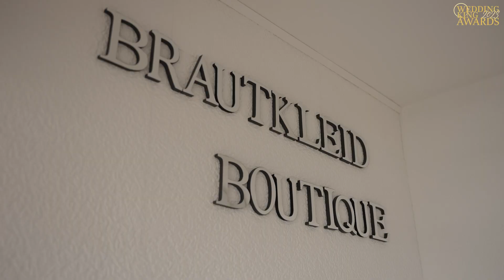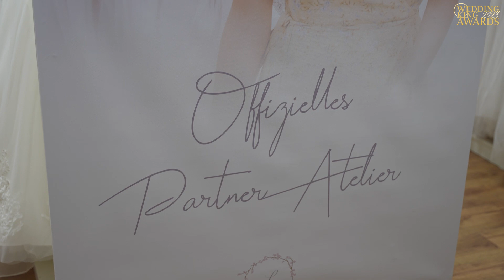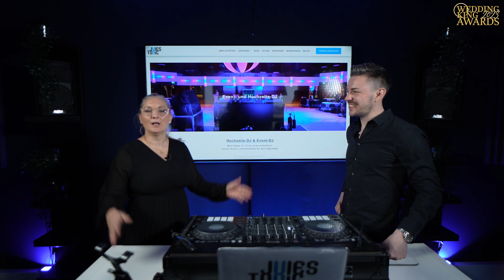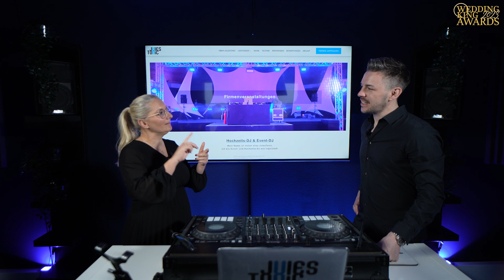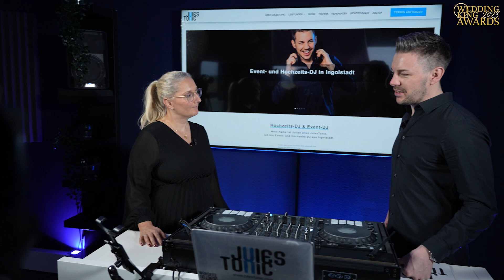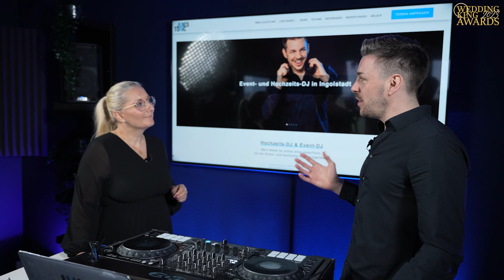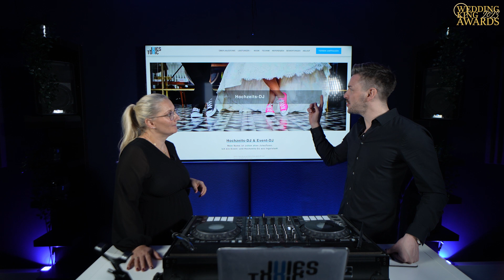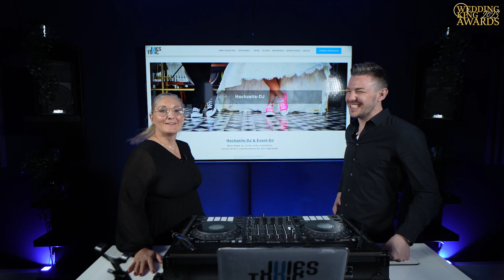Wedding King Awards Germany Tour 2023 | Sendung 5 Süddeutschland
Hier sind die Wedding King Awards 2023 - Die Vorentscheide in den Regionen Nord- , Süd- und Mitteldeutschland sind in der zweite Woche und wir stellen euch nochmal Nominierte im Interview vor. In der fünften Sendung lernt ihr die letzten 6 Nominierten aus Süddeutschland in Interviews kennen, ihr seht, wer sie sind und wie sie arbeiten.

Ihr seht in dieser Sendung Brautkleidboutique, Marina Leimpek, Freudentränen Fotografie, WortvorOrt, DJ JulesTonic und Passion Music by Tatjana Di Lella. Wir wünschen euch viel Spaß! Ab dem 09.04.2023 beginnt das große Onlinevoting, dann könnt ihr eure Stimme für eure Favoriten abgeben!

Die letzte Sendung nimmt euch mit auf die Reise nach:
Sendung 6 - Mitteldeutschland (Freitag, 07.April 20:15 Uhr)